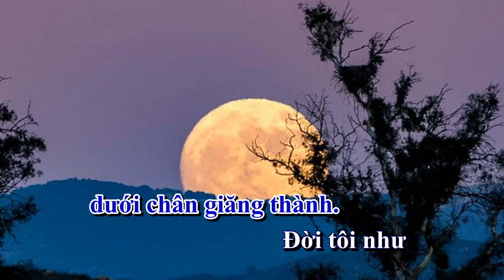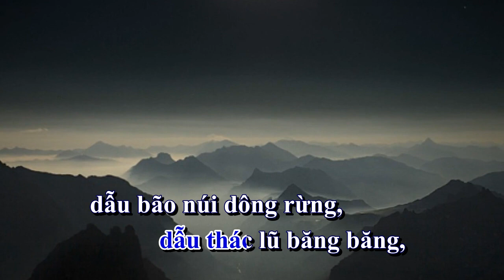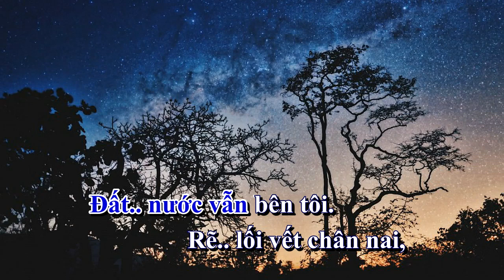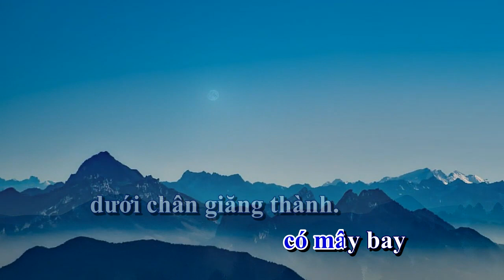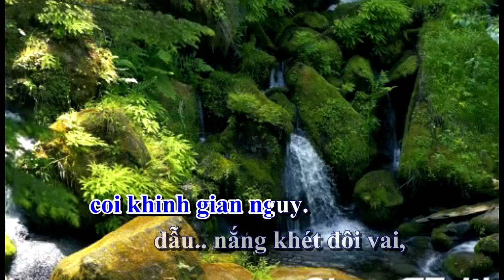[KARAOKE] Đường tôi đi dài theo đất nước _ Nữ [Bình Quân Anh]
✔ Karaoke:  Đường tôi đi dài theo đất nước      ✔ Tác Giả: Vũ Trọng Hối
✔  Lời bài hát  Đường tôi đi dài theo đất nước
Đời giao liên bước tôi đi dài theo theo đất nước.
Đường tôi đi, núi chênh vênh có mây bay dưới chân giăng thành.
Đời tôi như những con thoi, dệt tình yêu quê hương đất nước.
Đời tôi như cánh chim bay, cánh chim bay suốt dãy Trường Sơn.
Ôi non xanh nước biếc, luôn luôn dìu chân ta bước tiếp.
Nghĩ cũng lắm gian nguy, xong khi mà quê hương rớm máu,
dẫu thác lũ băng băng, dẫu bão núi dông rừng,
dù đường trơn trời nghiêng hề chi.
Đường Trường Sơn từng quen nhịp đi,
những bước chân coi khinh gian nguy.
Dẫu giá buốt chân tay, dẫu nắng khét đôi vai,
gùi nặng vai rừng khuya vực sâu.
Ngày ngày qua đường mây đèo cao
vẫn vui cùng Trường Sơn mấy thương yêu.

Cũng lắm lúc gian nan, chung quanh đạn bom rơi chắn lối.
Đất nước vẫn bên tôi. Rẽ lối vết chân nai,
đường trường Sơn thuộc như bàn tay.
Từng bờ khe cầu tre ngọn cây,
những bước đi đi theo tương lai.
Đất nước vẫn bên tôi, suối róc rách trăng soi,
đường hiện xa, gần theo tầng mây.
Cảnh đẹp như giục tâm hồn tôi
bước trên đường Trường Sơn mấy thương yêu.